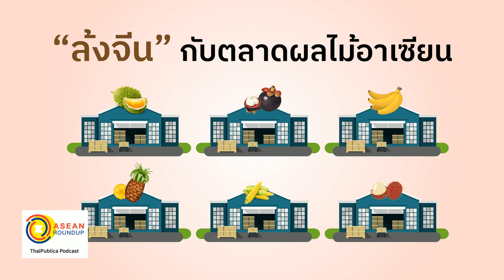ASEAN RoundUp EP50 "ล้งจีน" กับตลาดผลไม้อาเซียน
"ล้ง"  โรงคัดบรรจุผลไม้ ที่เห็นกันจำนวนมากในไทยคือ  ล้งจีน   เข้ามามีบทบาทต่อเสถียรภาพราคาและการส่งออก  สินค้าเกษตรโดยเฉพาะผลไม้ในไทยและประเทศในอาเซียนเป็นอย่างมาก

นายปราโมทย์ ร่วมสุข กรรมการในคณะอนุกรรมการเกษตรและอาหาร หอการค้าไทย ให้ความเห็นว่า ประเทศสมาชิกอาเซียนสามารถสร้างเสถียรภาพราคาสินค้าเกษตรร่วมกันได้  ด้วยการใช้ข้อตกเสรีทางการค้า FTA และ มาตรฐาน  GMP (Good Manufacturing Practice)  และมาตรฐานสินค้าเกษตร

ที่สำคัญอย่างยิ่งคือการใช้กฎเกณฑ์​ของ ASEAN Good Agricultural Practices หรือ ASEAN Gap  ให้มีมาตรฐานและมีแนวทางในการปฏิบัติอย่างชัดเจนมากขึ้นกว่าทุกวันนี้ ซึ่งจะเป็นประโยชน์​มีความเข้มแข็ง​ และ​ลดการพึ่งพิงล้งจากจีนในปัจจุบัน

ไทยมีความได้เปรียบ ในการที่จะเป็นฮับผลไม้ในอาเซียน​ ซึ่งถ้าจะให้บรรลุผลต้องให้ภาคเอกชนและภาคการเกษตรของไทยเป็นผู้กำหนดกลไกระบบเอง​ ส่วนภาครัฐเข้ามามีบทบาทในฐานะผู้สนับสนุน​  แต่ต้องไม่ใช่ผู้ควบคุม​

พร้อมให้จับตาประเทศจีนล่าสุดมีการกำหนดยุทธศาสตร์การแปรรูปทุเรียน​ อย่างจริงจัง คาดว่าจะส่งผลต่อการแข่งขันการส่งออกทุเรียนของไทย